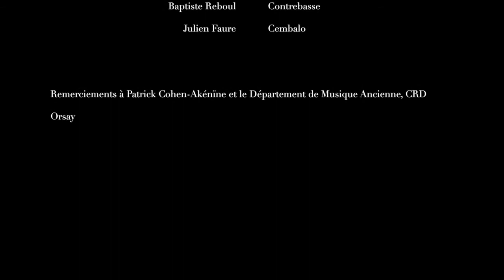Bach Brandenburg BWV 1049